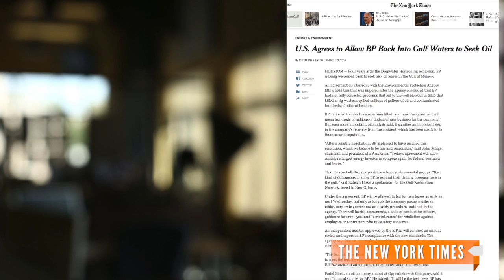BP Gets Permission To Resume Drilling In Gulf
The move to allow BP to resume drilling four years after the Deepwater Horizon rig explosion drew both sharp criticism and praise.

Image via CBS